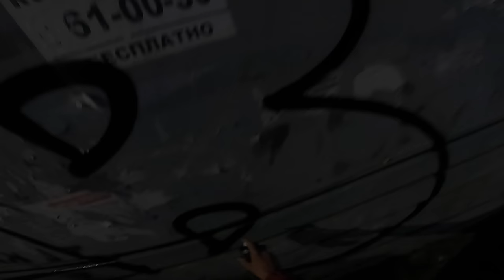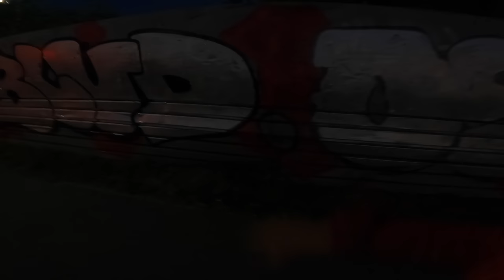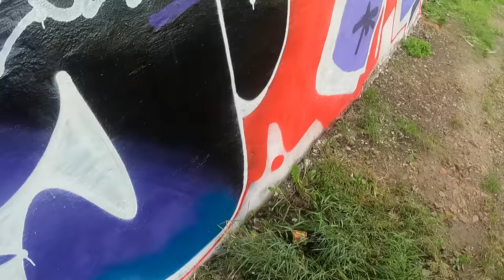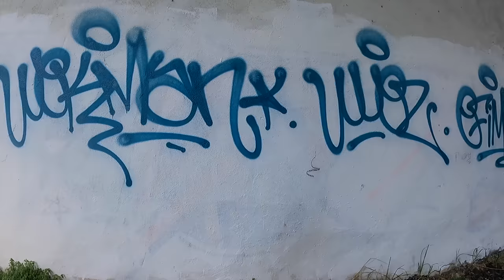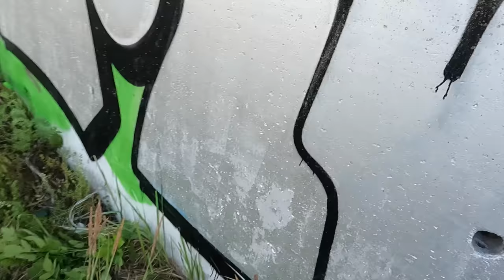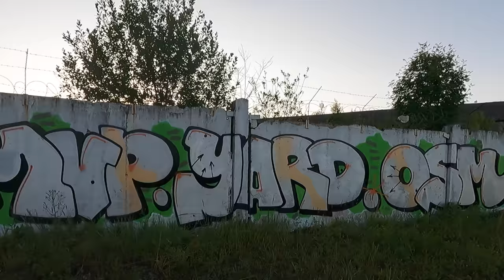Graffiti patrol pART83 Trip to Cherepovets, Orel and Tver